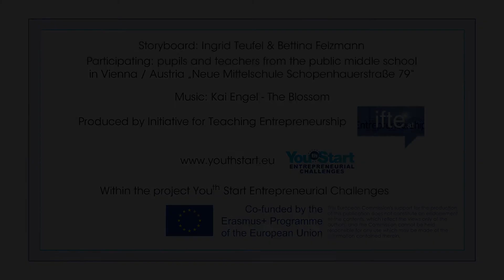body awareness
Short exercises to train your mindfulness – watch the videos and start in your classroom! All videos were produced within the project "Youth Start Entrepreneurial Challenges".